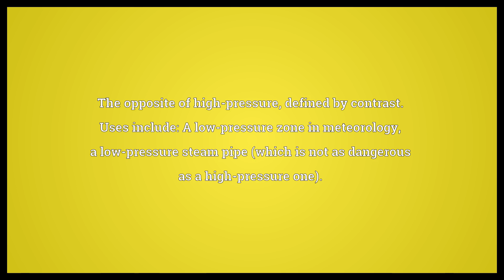Low pressure Meaning | Wordogram